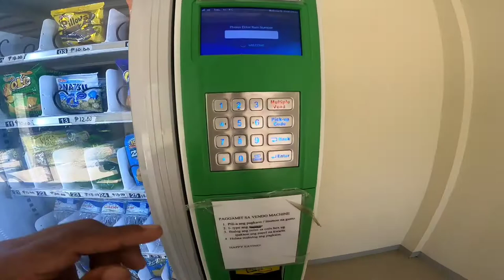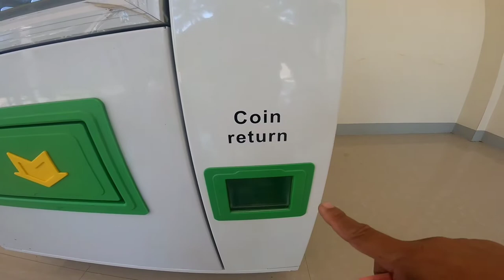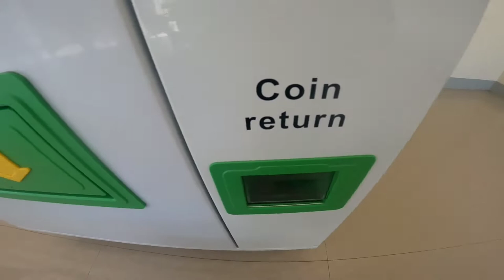How to use a vendo